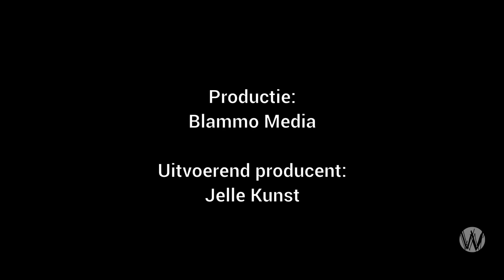Martijn vd Linden en Klaas van Egmond; Hebzucht als nieuwe moraal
Over duurzaamheid, politiek, de wetenschap en de financiële systemen.
Help Café Weltschmerz en onze toekomst met een donatie: NL23 TRIO 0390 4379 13

De grote vraag bij duurzaamheid is; Wat vindt je van waarde om voor de toekomst te ontwikkelen? Een gesprek tussen hoogleraar Klaas van Egmond en econoom Martijn van der Linden.

Sinds 1 januari 2008 is Klaas van Egmond full time faculteitshoogleraar Geowetenschappen aan de Universiteit van Utrecht. Van 2012 tot 2016 was hij  kroonlid van de Sociaal Economische Raad (SER). Samen met collega Herman Wijffels is hij initiatiefnemer van het Sustainable Finance Lab, een denktank van economen die zich richt op het begrijpen van de financiële crisis en het formuleren van duurzame oplossingen.

"Als je kijkt naar het menselijke waardepatroon zie je twee assen; de verticale as is het materiële en niet materiële, de horizontale as begeeft zich tussen het "ik" en het collectief. In dat spanningsveld bevinden we ons en kan je je plaats kiezen. Dit heeft niet alleen betrekking op personen, maar ook op beschavingen en gemeenschappen. De clou is, als je dat waarde patroon niet in balans houdt en deze heel eenzijdig wordt, dan komt een persoon in een psychose en in het geval van een samenleving komt deze in een catastrofe. De geschiedenis laat zien dat het een zwerftocht is door ons eigen waardepatroon."

De huidige catastrofe is de ecologie. We menen al onze waarden (lees: geluk) te moeten zoeken in de materie. Een wereld waar hebzucht de nieuwe moraal is.